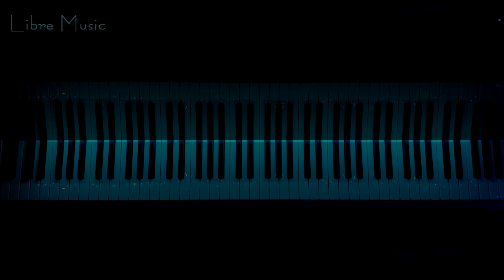뜨거운 감자 - 고백 [피아노 커버] + 악보 판매 링크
전쟁통에도 아이가 태어나듯,
전쟁같은 작업 분량에도 커버가 태어납니다!

작/편곡 활동도 바쁜데 새로운 구성의 팀에 합류하면서 요 며칠간 7곡 이상을 카피하게 되었네요 ㅠㅠ
아마 간간히 새벽에 쉬어가는 타임으로 이런 커버 영상이 올라올 가능성이 있습니다 흐흐

↓↓가사↓↓
달이차고
내 마음도 차고
이대로 담아두기엔 너무 안타까워
너를 향해 가는데

달은 나에게
오라 손짓하고
귓속에 얘길하네
지금 이 순간이 바로 그 순간이야

제일 맘에드는 옷을입고
노란꽃 한송이를 손에들고
널 바라보다 그만 나도 모르게 웃어버렸네

이게 아닌데
내맘은 이게 아닌데
널 위해
준비한
오백가지 멋진말이 남았는데
사랑한다는 그 흔한말이아니야
그보다
더욱더
로맨틱하고 달콤한 말을 준비했단말야

숨이차고
밤공기도 차고
두눈을 감아야만 니 모습이 보여
걸을수가 없는데

구름위를 걷는다는말이
과장이 아니란걸 알게됐어
널 알게 된 후부터 나의 모든건 다 달라졌어

이게 아닌데
널 위해
준비한
사랑한다는 그 흔한 말이아니야
그보다
더욱더

나를 봐줘요
내 말을 들어 봐줘요
아무리
생각을
하고 또해도 믿어지지 않을만큼 사랑해